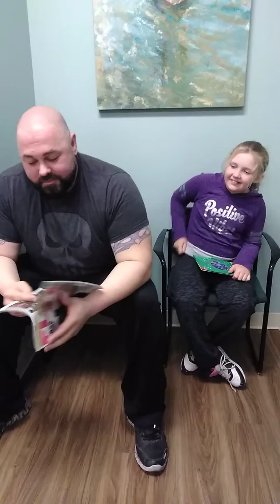Two kids in waiting room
I can't take these two anywhere. We go to the baby dr and this happens.